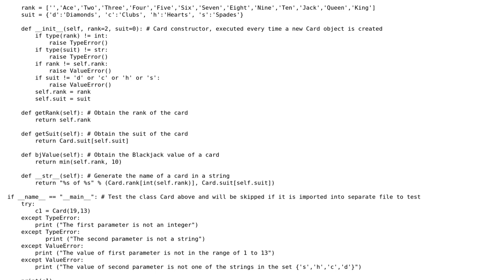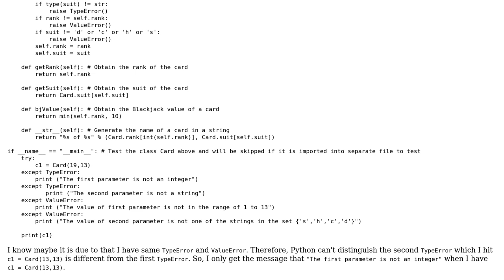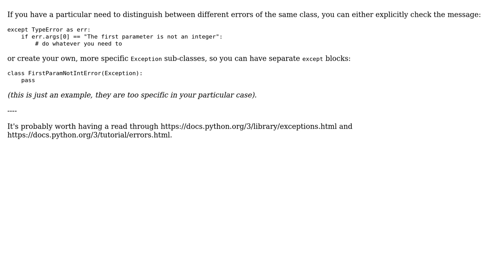Same Exceptions with different specific message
With thanks & praise to God, and with thanks to the many people who have made this project possible! | Content (except music & images) licensed under CC BY-SA | Music | Images & others | With thanks to user Wu Chu user jonrsharpe and the Stack Exchange Network Trademarks are property of their respective owners. You are responsible for your own actions.